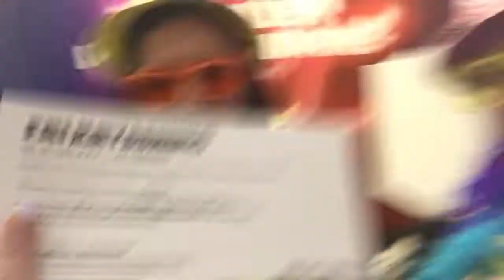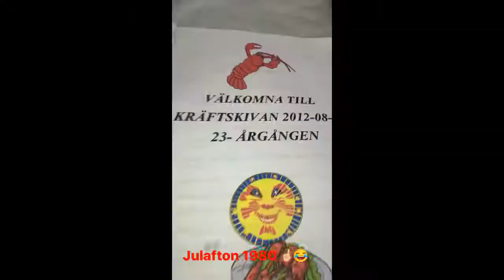The year was 2017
Just a throwback to some adventures & happy moments in Sweden 2017
Love :)